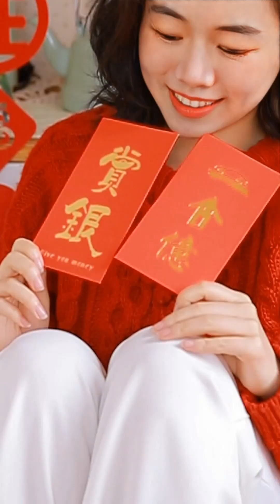🍑🍐🥬🥞 Best Happy chinese new year song 2024 🏯🧧🧧🎏